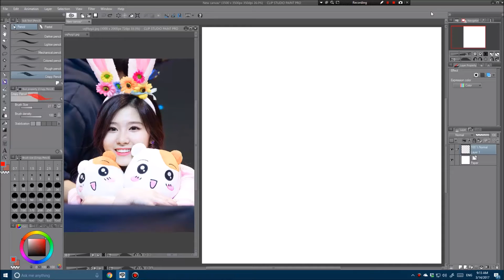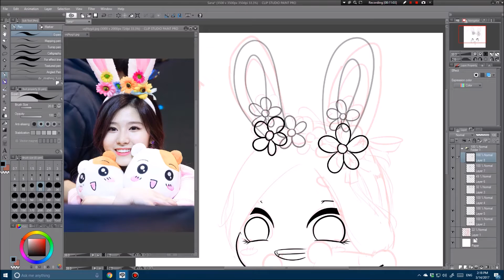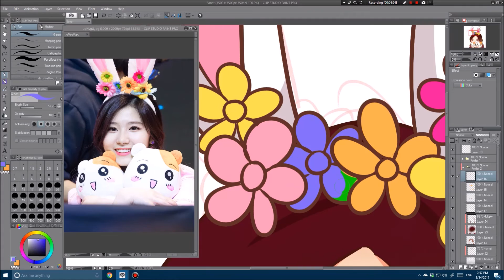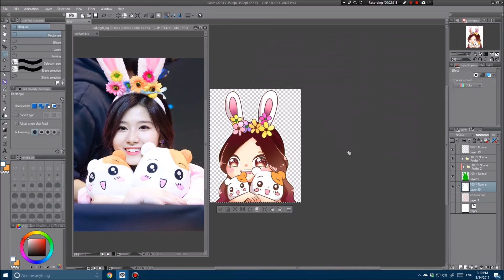【Speedpaint】 #60 - Sana and Ebichu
I was on a break for a week and I suddenly can't remember how to draw. :c

♔ Original Time
1 hour and 12 minutes

♔ Tools/Program
• Bandicam
• Movie Maker

♔ Music
SeeYa & T-ara - To the End